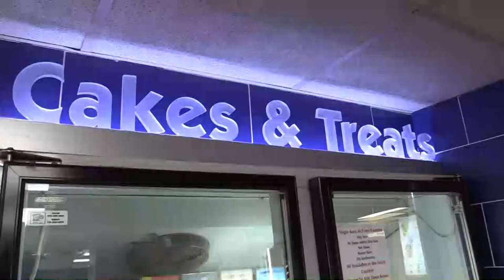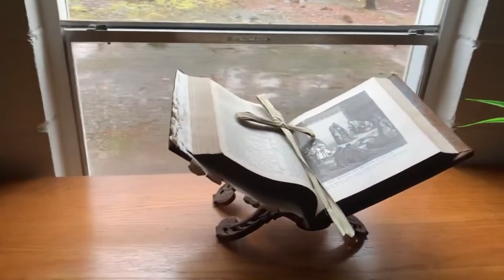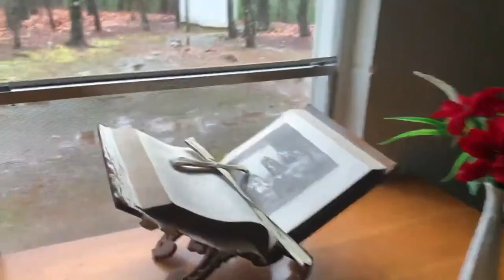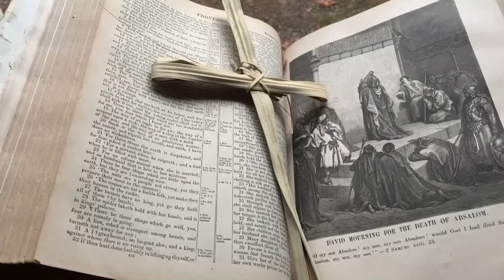Remembering Fred Windham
Tribute to Angel Spirit, WATC-TV 57's Fred Windham.